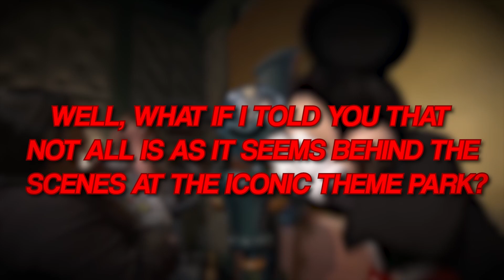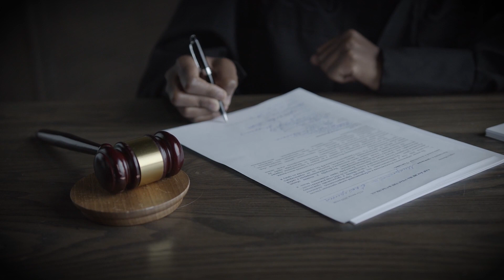The shocking tragedy at Disneyland of Marcelo Torres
Are you a fan of DisneyLand? Bad Luck can strike anywhere, even places we would never think it's possible. The happiest place on earth right?
This is the Marcelo Torres Disneyland Video.

🎥 Videos about True stories , Tragic accidents and Crime.
🎨 Written, voiced and produced by BadLuck